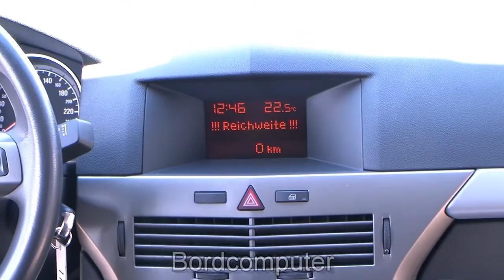Autohaus S+K Opel Astra 1,4 Caravan Edition Starsilber metallic 084613